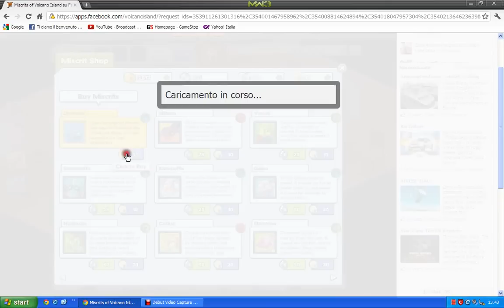How to get Ursiwave,come prendere ursiwave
35 credits
Add me: